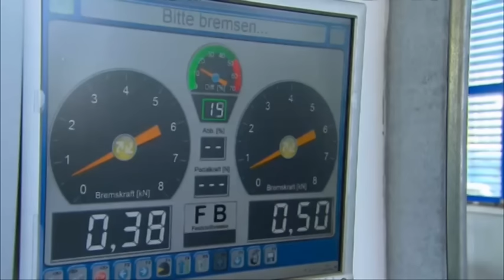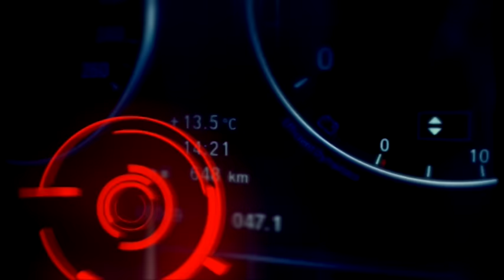Кои са най-надеждните коли втора ръка за 2016?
КОЛЕЛА е по Bulgaria ON AIR в събота от 14:00 (повторения неделя 14:00 и петък 21:30).